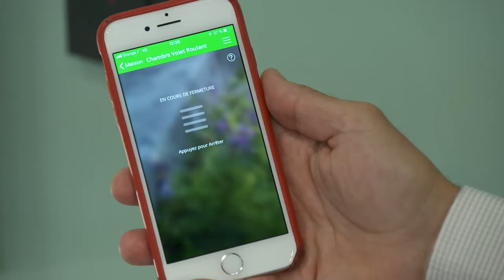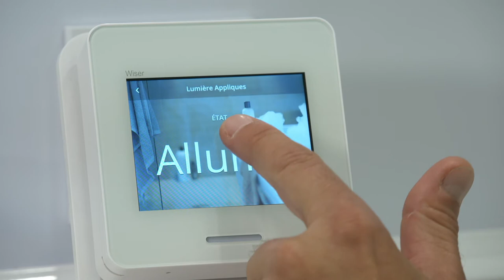Focus Wiser de Schneider Electric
Wiser est la nouvelle solution pour le logement connecté de Schneider Electric. Elle permet de commander l’éclairage, les volets roulants et le chauffage avec à un smartphone ou un écran dédié.